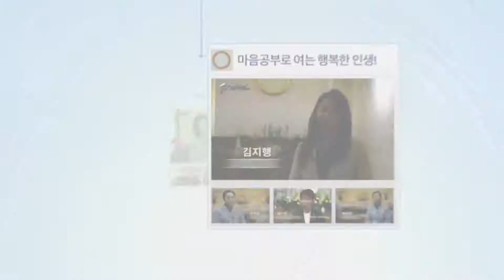구수정,이수안,전지선,박원아,김태주 교도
깨달음은 나눔으로써 커지고 배움은 많을 수록 실천으로 변화해야 합니다.
전국 교도들의 감상담을 기록하고 모두가 참여할 수 있는 시간입니다.

"TV 감상담"은 여러분의 후원으로 성장해 갑니다.